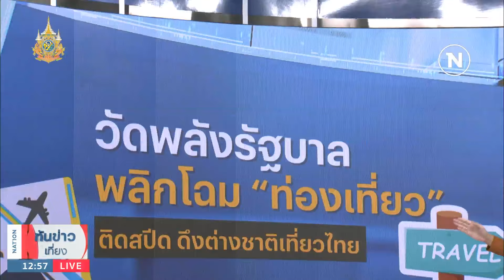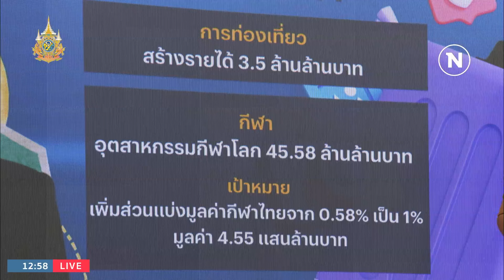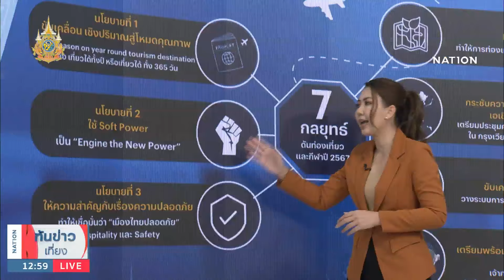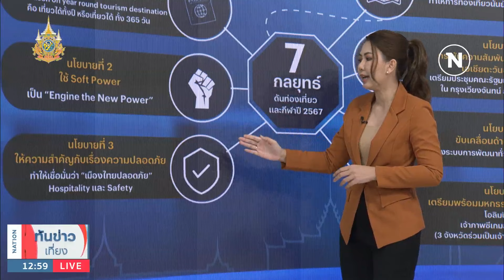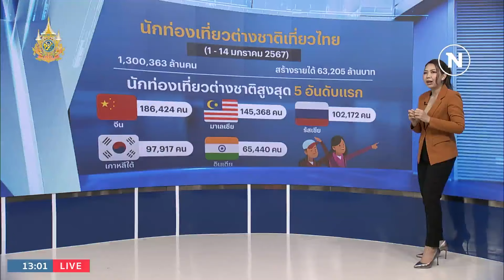วัดพลังรัฐบาล พลิกโฉม "ท่องเที่ยว" ติดสปีด ดึงต่างชาติเที่ยวไทย | เนชั่นทันข่าวเที่ยง | NationTV22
สามารถติดตาม NATION STORY ได้ทาง
• LINE : nationstory